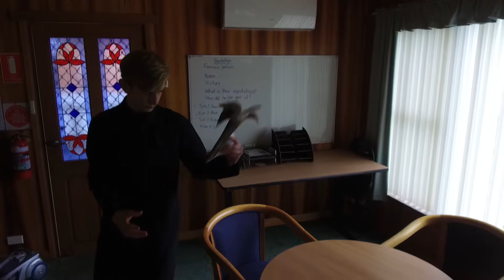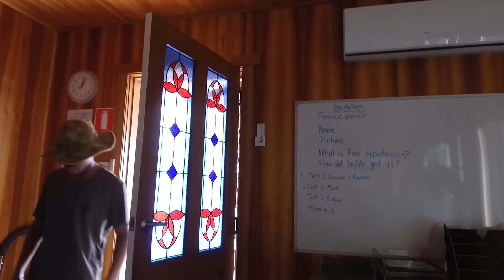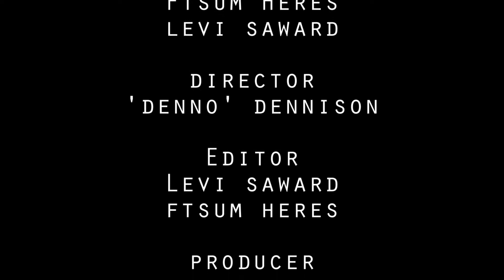Underworld - MyState Student Film Festival 2018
This film was made by Levi Saward, Ftsum, Logan Dennison and Caleb Banks, Year 9 students from Circular Head Christian School in Tasmania for the 2018 MyState Student Film Festival in the category.